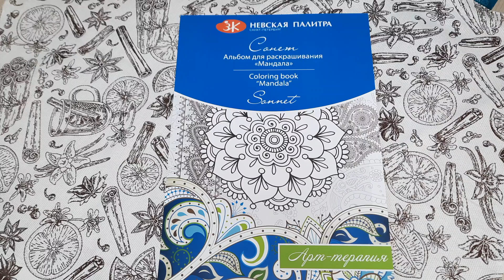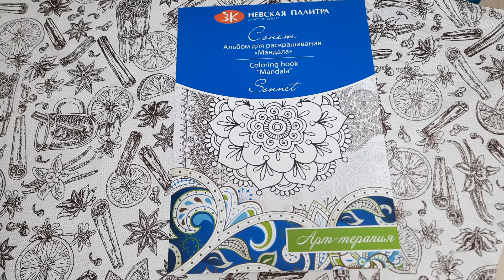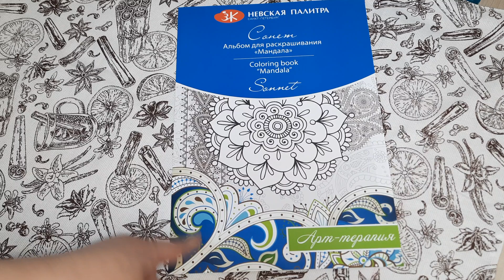ОБЗОР РАСКРАСКИ 🔵 СОНЕТ Альбом для раскрашивания МАНДАЛА АРТ-ТЕРАПИЯ 🔵 ЛИСТАЕМ ВМЕСТЕ